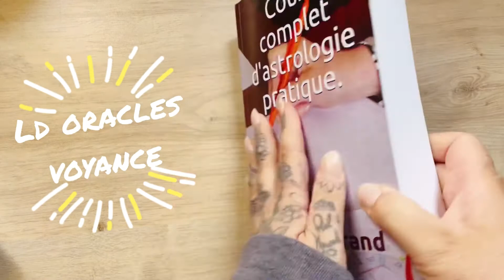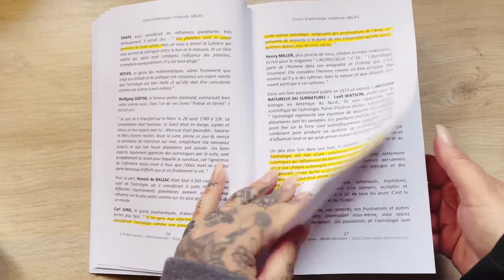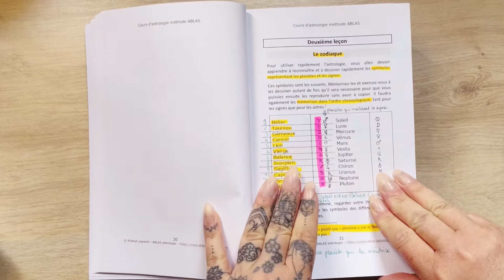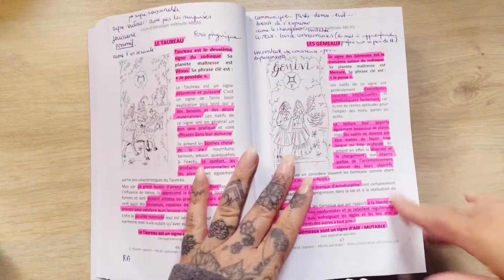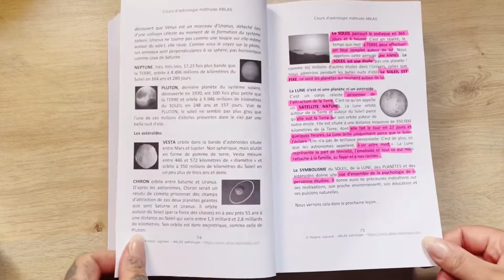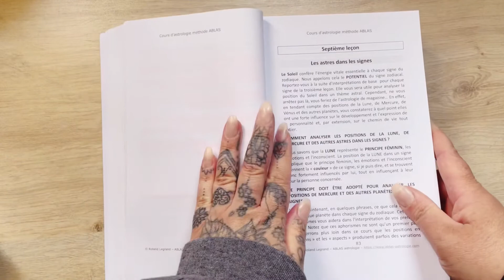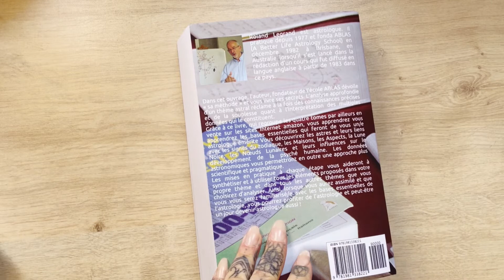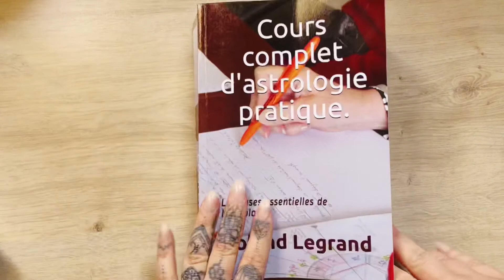Cours complet d’astrologie pratique🌍🌔🌙☀️✨apprendre facilement l’astrologie😍Roland Legrand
pour une consultation privé me contacter par mail ci dessous

et pour commander l'oracle

ou directement sur ma boutique Etsy

avec le lien ci dessus 💖💖💖